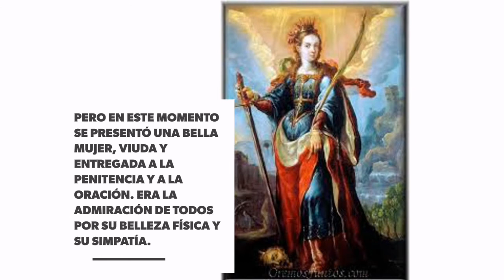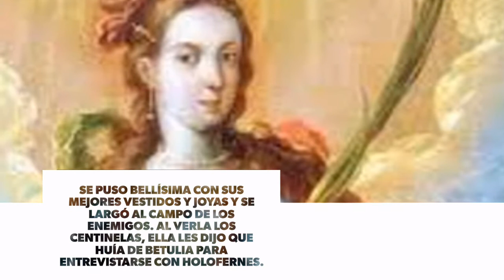Santos del Día- Santa Judith 30/12/2017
Santos del Día- Santa Judith 30/12/2017 (Católicos) @DiosEsPrimeroR